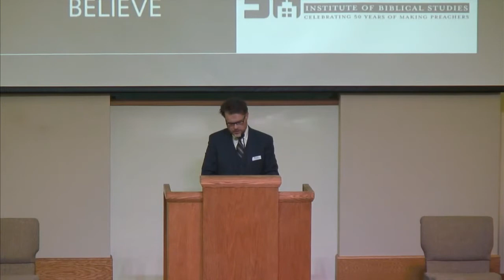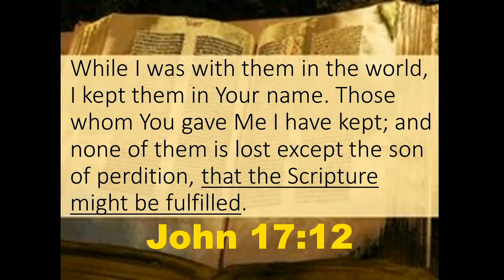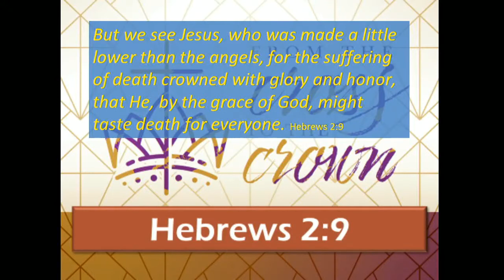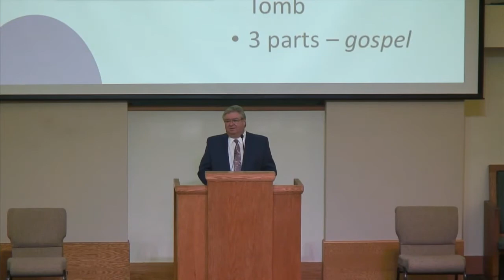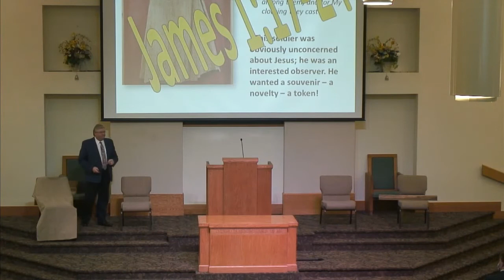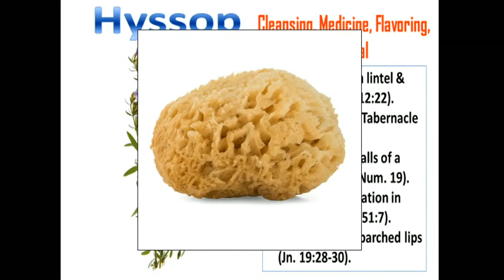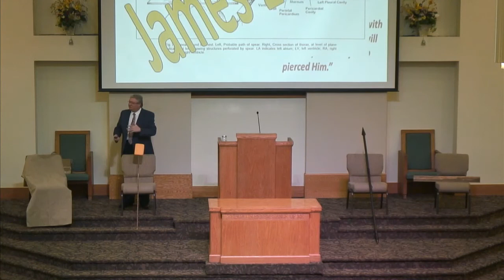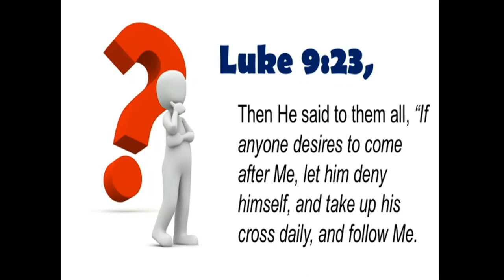The Witness of the Scriptures by Mark Posey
Mark Posey speaking at the 2021 SEIBS Lectureship on the Gospel of John.